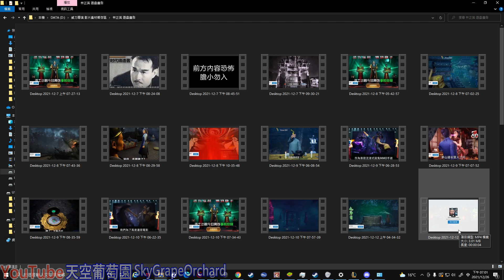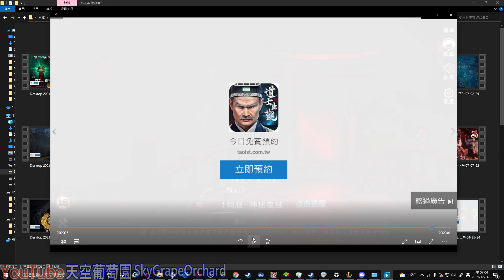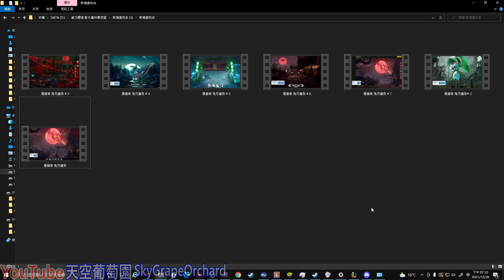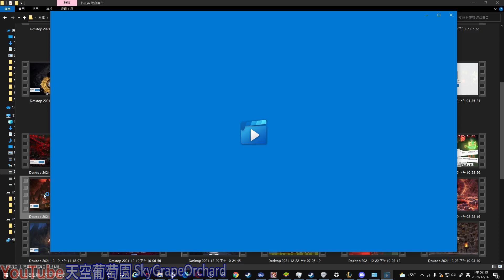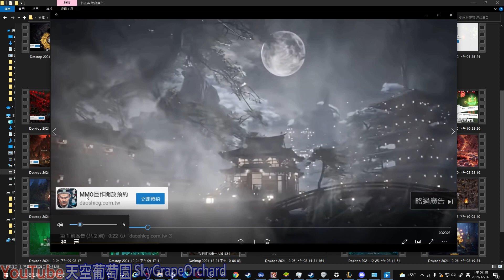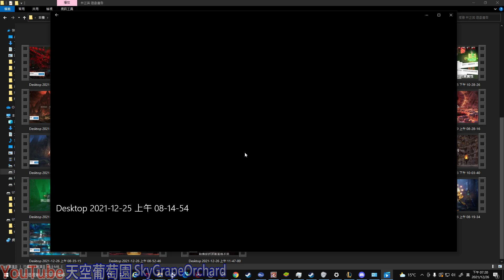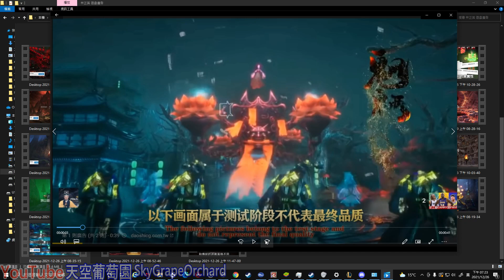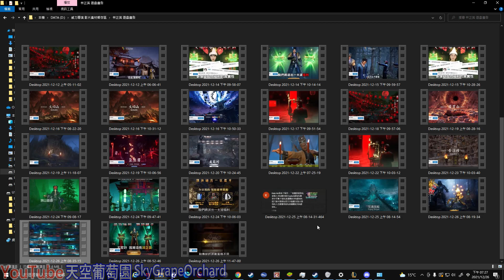垃圾遊戲廣告-道士出觀:好幾個廣告跟獵魔者覺醒相同，同一個廣告給好幾個遊戲宣傳，真TMD夠省，都快跨年了還投放這些哭調仔的543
二代🔥英雄征戰Hero Wars廣告解謎版🔥Puzzles - Hero Rescue 2

擊敗敵人並強化你的塔 - Hero Tower Wars - Castle War Games